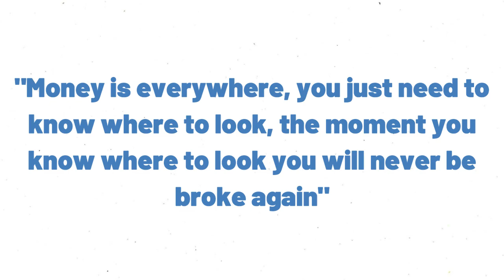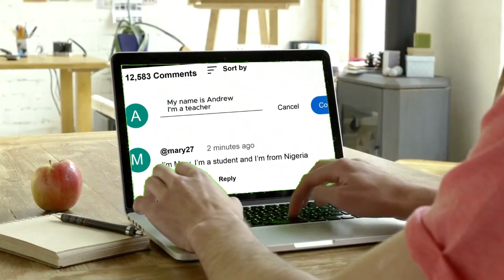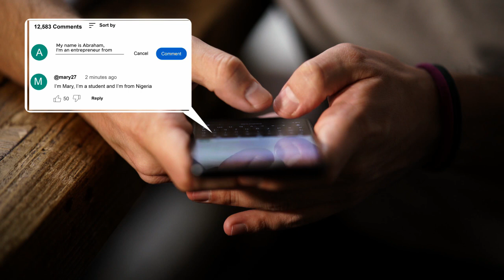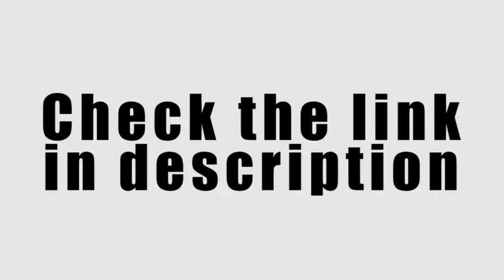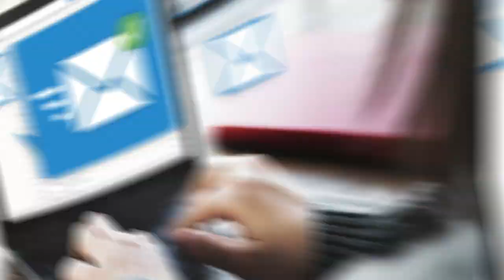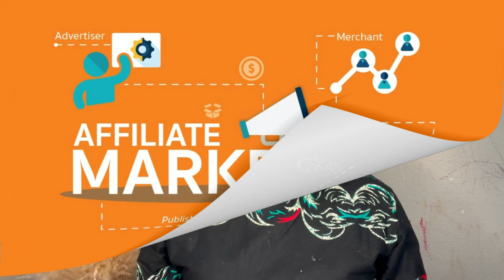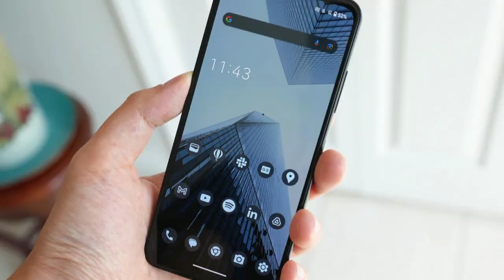10 Legit Websites That Pay You Daily, No Experience Work When You Want!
How To Start a YouTube Channel & Make Money From Day 1 (Step by Step)

Costco Wholesale’s primary charitable efforts specifically focus on programs supporting children, education, and health and human services in the communities where they do business. Throughout the year they receive a large number of requests from nonprofit organizations striving to make a positive impact, and they are thankful to be able to provide support to a variety of organizations and causes.

Hi, I'm Mariam A.  I'm just an ordinary millennial who wants to become a millionaire by making money online! I recently launched 5 businesses and I am here to guide you on my journey to wealth. All I have is my laptop, ambition, and passion.

In this video, I'm going to talk about how I'm going to become a millionaire and why I decided to do this challenge.

On this channel, I will be documenting my progress, trying out different ways to make money, and sharing my results with you. This channel is for people who want to escape 9 to 5 jobs like me and achieve financial freedom as soon as possible!

[Join Make Money Online Challenge💵]